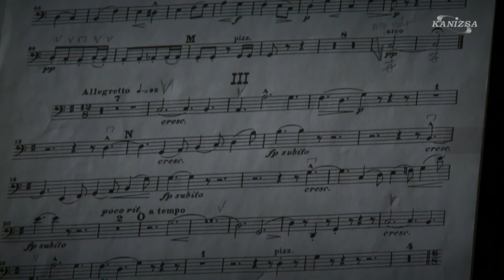Az Új Magyar Kamarazenekar Nagykanizsán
A Filharmónia Magyarország szervezésében az Új Magyar Kamarazenekar hangversenyét hallgathatták meg a Fortissimo-bérlettel rendelkezők. A zenekar koncertmestere a Liszt Ferenc-díjas Bánfalvi Béla, hegedűművész volt. Az esten négy zeneszerző műve csendült fel: Haydn-től a Quintetto Concertante, Griegtől a Két elégikus melódia, Elgar Szerenádja, valamint Schubert d-moll vonósnégyese, „A halál és a lányka”.